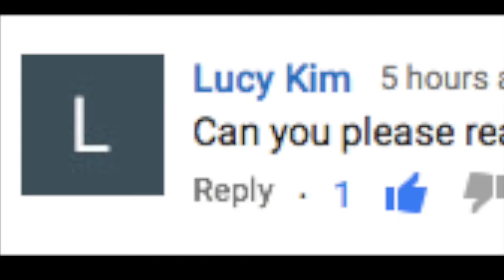2200 Subscriber Reaction Week Day 1: 유민스, BEN, 신요제 &임제준: Beauty And The Beast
Hi everyone!
I hope that you enjoy this video, and the rest of my December Reaction Month!

Snow: amybrennzan